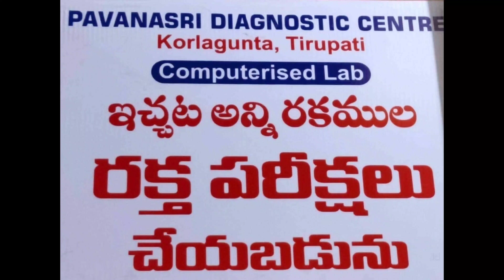pavanasri diagnostic center Korlagunta Tirupati